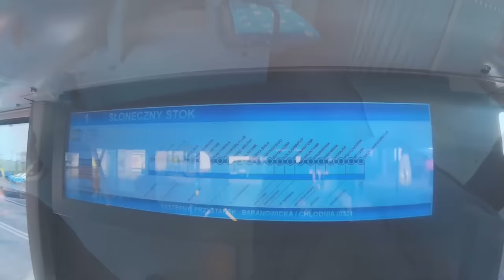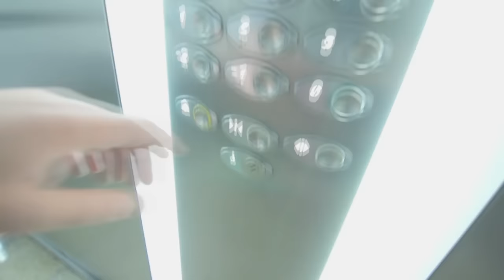FunkyFlow - SMUTNE HUJKI || VIDEO HD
SMUTNE HUJKI 2015
Wykonawca: FunkyFlow
Muzyka: Paweł Urban
Mix/mastering: Paweł Urban
Tekst: FunkyFlow
Realizacja wideo: Król Kacper i FunkyFlow
Scenariusz: Artur Łazar (Fresz)
Album: Smutne Hujki
Nagrano w MELINA STUDIO 2015